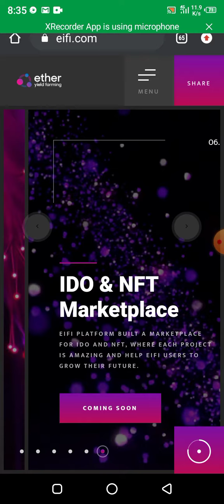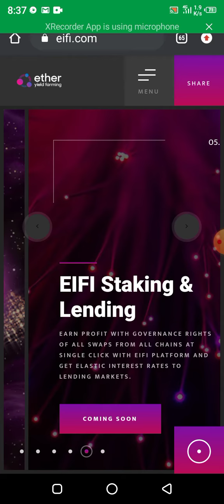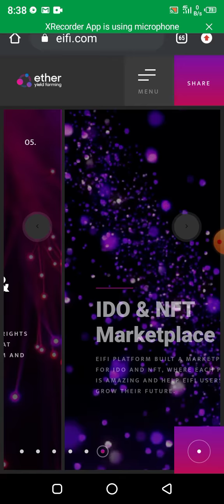How to Earn 80$ in One Day| eifi.com| All Learn point.